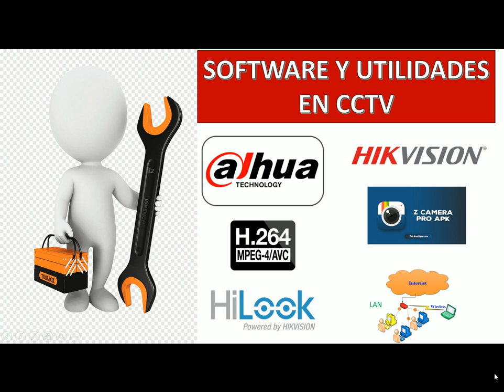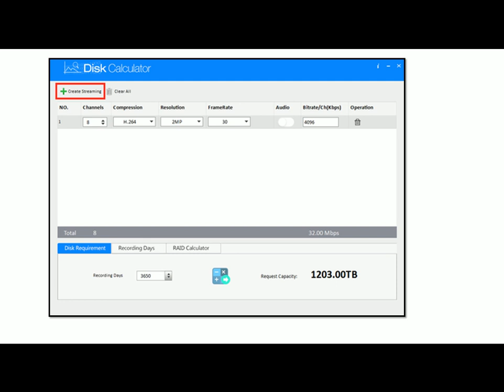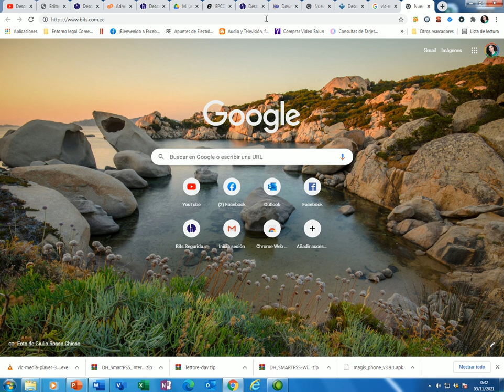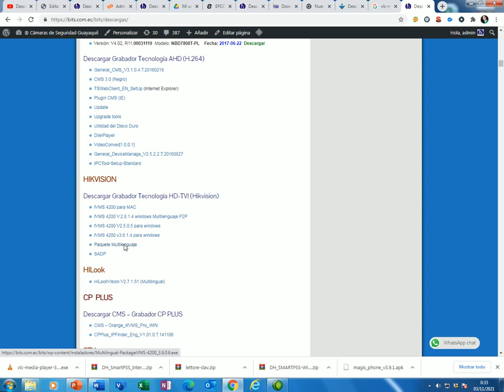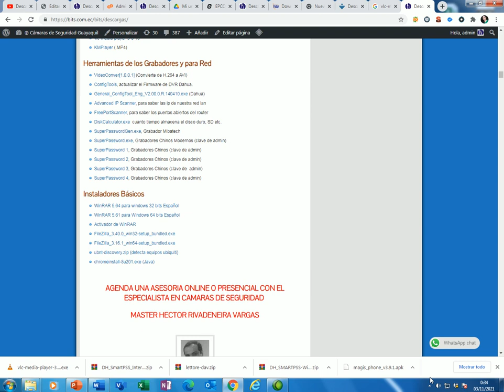Software y Utilidades en CCTV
video tutorial basico de software y utilidades que se debe de disponer en cctv, algunos de los principales fabricantes a nivel mundial.

Guayaquil - Ecuador